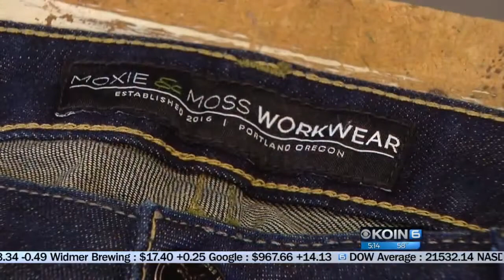Portland trio creates workwear that works for women